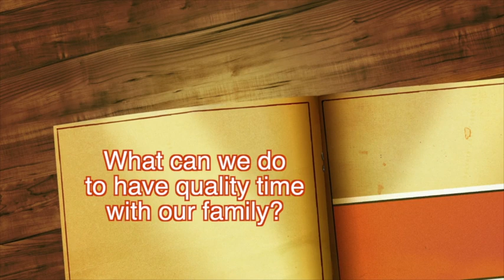Jerusalem was rebuilt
This video is about Jerusalem was rebuilt